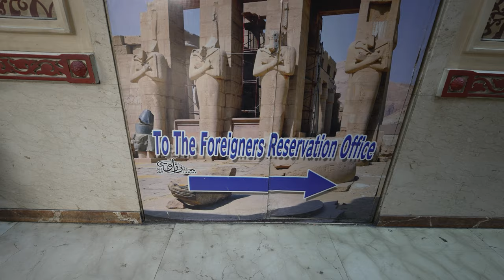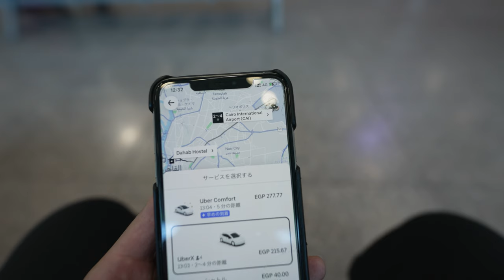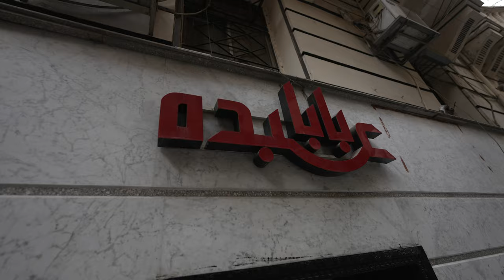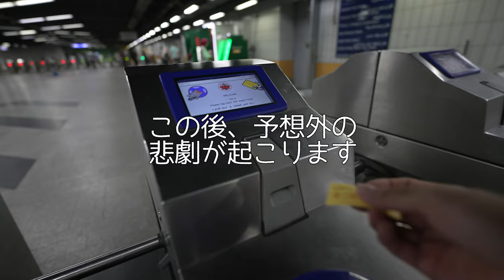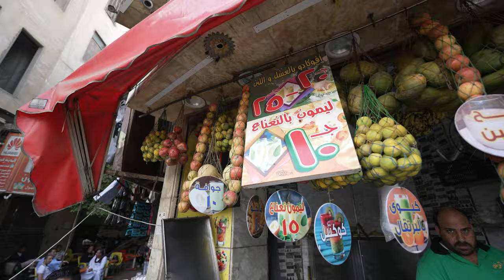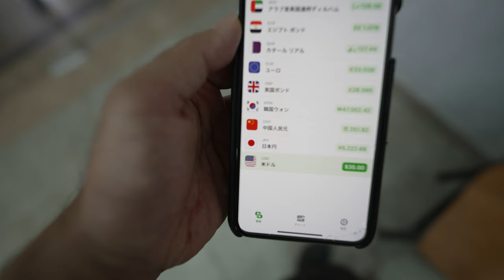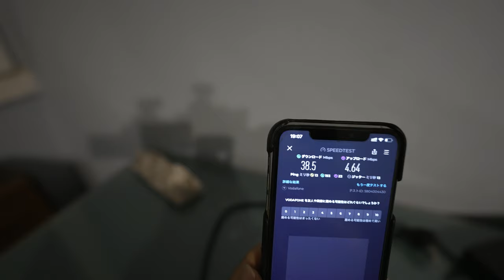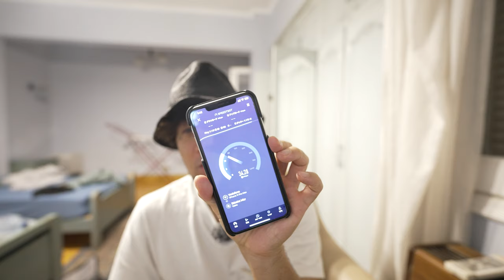【メトロでやらかした挙句、騙された】日本よりも通貨価値が下がったエジプトの首都カイロの今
撮影日：2023年10月5日(木)〜8日(日)

みなさんご存知でしたか、現在エジプトポンドは日本円以上に通貨価値が下がっております。
そんなエジプトの首都カイロの今の物価はどうなってるのでしょうか？

ちなみにやらかしたり、騙されたりもしました笑